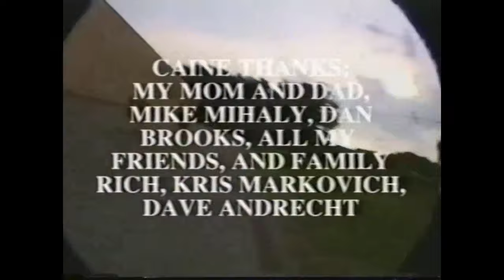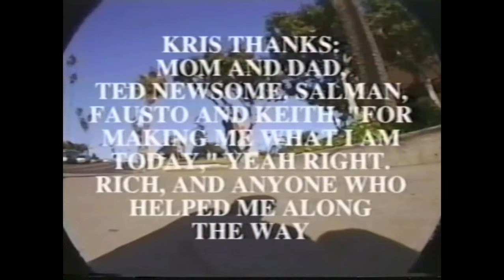Color "Color" (1993)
Color Skateboards 1993

Featuring Caine Gayle, Jeremy Wray, Kris Markovich, Kyle Yanagimoto and Quy Nguyen.